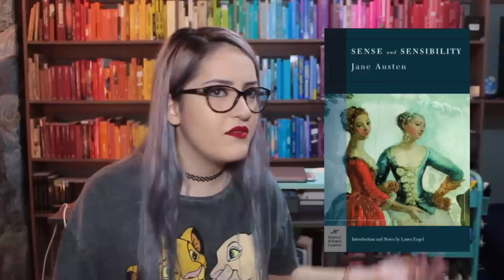Reconociendo portadas de libros 📚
Hi babies, el video de hoy es de esos para pasarla bien y reír juntos. Traten de adivinar conmigo, en esta ocasión dejé una pantalla para que le pongan pausa si así lo desean.

Los adoro y espero estén bien, con mucha salud y todos sus amigos y familia también c: Por favor quédense en casa si pueden hacerlo.

Podcasts
💕Perdón por el Espanglish: